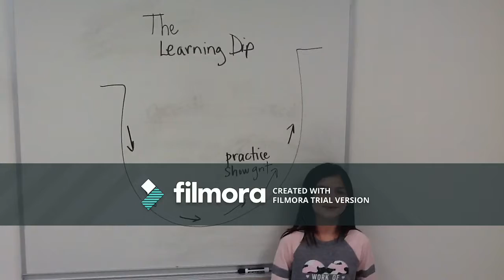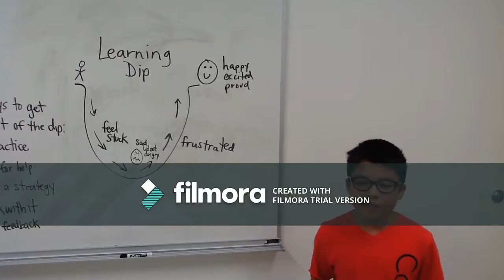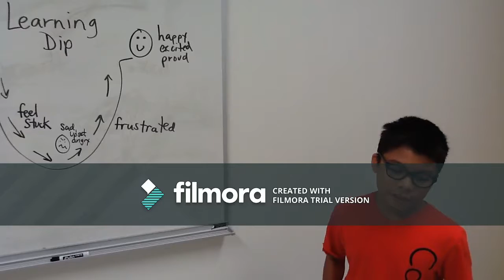Monday Mindset 8 Ham